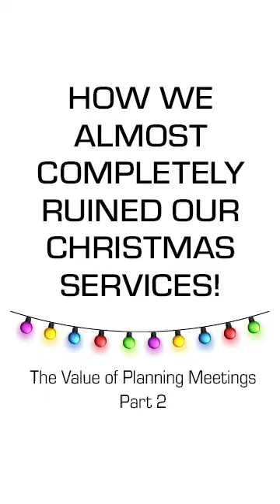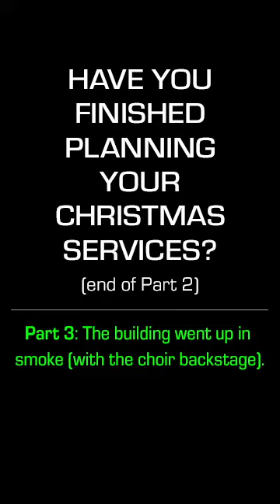The Value of Planning Meetings, Part 2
How We Almost Completely Ruined Our Christmas Services!